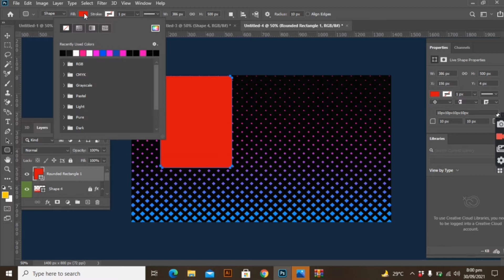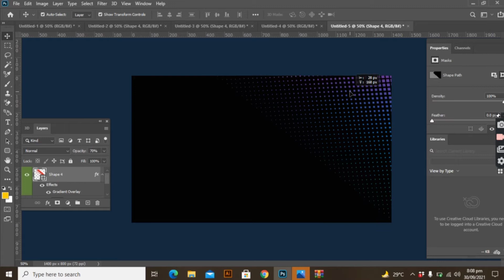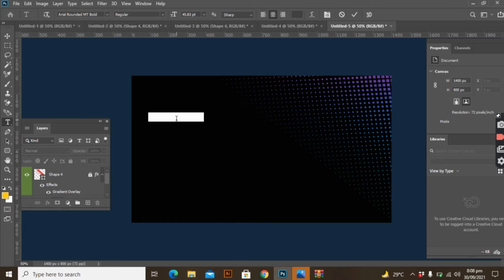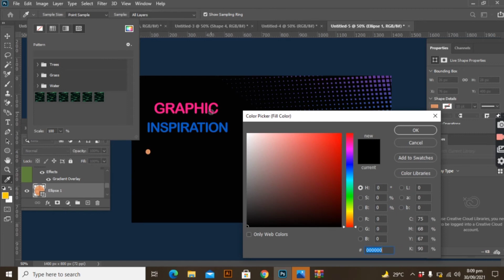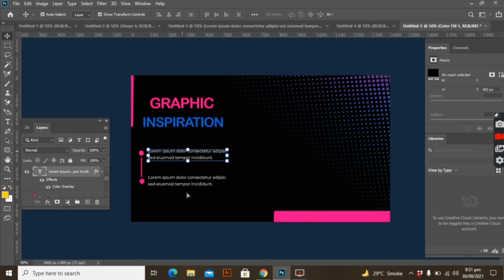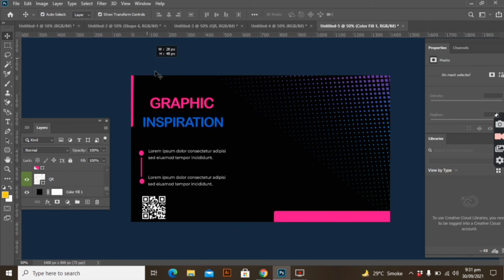How to Create a business Card or Visiting Card in Photoshop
Hi everyone💞 I hope you all are doing well
so guys there are the links of my other videos in below section Go & check my videos show some love ❤